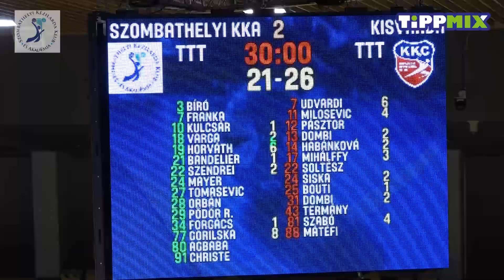Kisvárda - SZKKA mérkőzés előtt: Marosán György